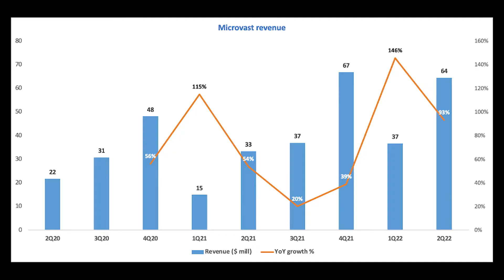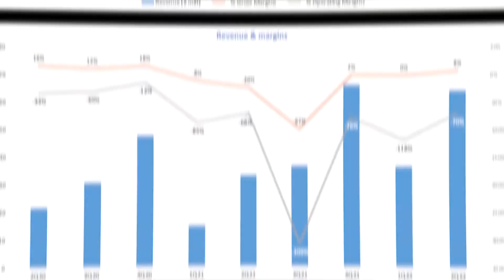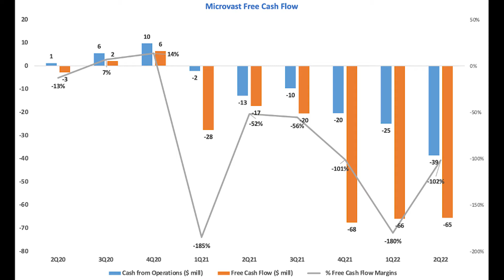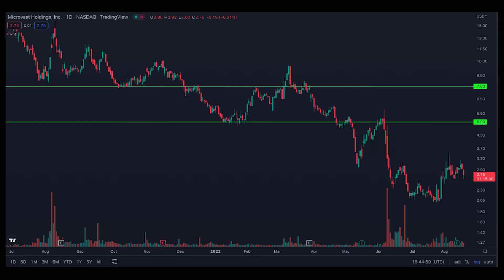Microvast (MVST) Stock: 3 Risks to Know Before Buying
A complete analysis for Microvast's stock following their latest earnings report.

-- TIMESTAMPS --
00:00 - Intro
00:22 - Did revenue grew enough?
00:44 – Pricing power makes the margins weak
1:22 – What is killing the operating margin?
2:00 – Does Microvast generate free cash flow?
2:25 – Capital investments – another high expense
2:53 – Am I buying MVST?
3:25 – Summary of Microvast’s execution